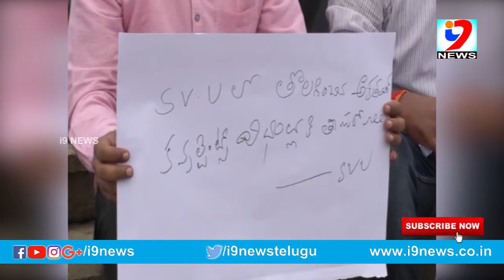ఎస్వీయూలో కాంట్రాక్ట్ ఉద్యోగుల ధర్నా |svu contract employees protest| i9 NEWS